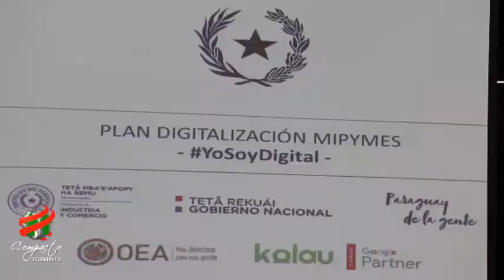COMPACTO ECONOMICO Viceministerio Mipymes Plan de Digitalización, off